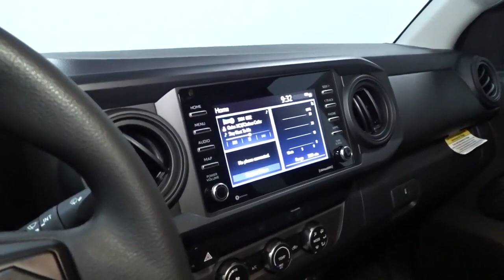2021 Toyota Tacoma 4WD Hillside, Newark, Union, Elizabeth, Springfield, NJ 210624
2021 Toyota Tacoma 4WD available in Hillside, New Jersey at Route 22 Toyota. Servicing the Newark, Union, Elizabeth, Springfield, NJ area.
2021 Toyota Tacoma 4WD SR - Stock#: 210624 - VIN#: 3TYSX5EN5MT005546

The Smart Way To Buy! Are you tired of hidden fees and bogus rates ruining your search process? Now there's a way to avoid all of the nonsense. Introducing the smart way to buy from Route 22 Auto's. The advantages of the smart way to buy are endless. There is no pressure throughout your search. You can finally feel at ease when purchasing a car. Since there are no hidden fees, there are no surprises or gimmicks revealed when you finally make a decision. Route 22 Autos salespeople are direct and value your time, so there is no back and forth or confusion. They know it's necessary for you to feel comfortable during the buying process and want to be trusted. The smart way to buy is smart for a reason. The team at Route 22 Auto's does Internet research every day to discover the right price for you. They make sure to look at competitors' pricing and numbers from industry experts so you can feel confident that you're getting the best offer possible. The main factors that contribute to your final cost are market value, product availability, days' supply in the market and the product age, color and equipment. It's easy to feel secure with the smart way to buy. This Toyota includes: UTILITY PACKAGE Smart Device Integration Intermittent Wipers AM/FM Stereo Satellite Radio Bluetooth Connection Auxiliary Audio Input Requires Subscription MP3 Player 50 STATE EMISSIONS 5 BLACK OVAL TUBE STEPS (TMS) (PPO) Running Boards/Side Steps ALL WEATHER FLOOR LINER Floor Mats DOOR EDGE GUARDS (TMS) (PPO) BED LIGHTING KIT (TMS) (PPO) BED MAT (TMS) (PPO) *Note - For third party subscriptions or services, please contact the dealer for more information.* This 4WD-equipped vehicle will handle majestically on any terrain and in any weather condition your may find yourself in. The benefits of driving an Four Wheel Drive vehicle, such as this ToyotaTacoma 4WD SR, include superior acceleration, improved steering, and increased traction and stability. This is about the time when you're saying it is too good to be true, and let us be the one's to tell you, it is absolutely true. You could keep looking, but why? You've found the perfect vehicle right here.
1 LCD Monitor In The Front,Integrated Roof Antenna,Radio: AM/FM Stereo -inc: 6 speakers, 7 touch-screen display, auxiliary port, USB media port, Siri eyes free, advanced voice recognition, Bluetooth hands-free phone capability, phone book access, Apple CarPlay, Android Auto, Amazon Alexa, SiriusXM and music streaming,Radio w/Seek-Scan, Clock, Speed Compensated Volume Control and Steering Wheel Controls,Sliding Rear Window,Steel Spare Wheel,Reverse Opening Rear Doors,Tires: P245/75R16 AS,Clearcoat Paint,Body-Colored Front Bumper w/1 Tow Hook,Black Grille,Tailgate Rear Cargo Access,Black Side Windows Trim, Black Front Windshield Trim and Black Rear Window Trim,Regular Composite Box Style,Wheels: 16 x 7J Style Steel Disc,Body-Colored Door Handles,Manual Tailgate/Rear Door Lock,Deep Tinted Glass,Auto Off Projector Beam Halogen Daytime Running Auto High-Beam Headlamps,Variable Intermittent Wipers,Body-Colored Power Side Mirrors w/Manual Folding,Fully Galvanized Steel Panels,Full-Size Spare Tire Stored Underbody w/Crankdown,Integrated Storage,Body-Colored Rear Step Bumper w/Black Rub Strip/Fascia Accent,Interior Trim -inc: Chrome/Metal-Look Interior Accents,Full Cloth Headliner,Seats w/Cloth Back Material,Rear Cupholder,Front Cupholder,Power 1st Row Windows w/Driver 1-Touch Down,Front Center Armrest,Front Map Lights,Jump Front Facing Fold-Up Cushion Rear Seat,Day-Night Rearview Mirror,Fabric Seat Trim (FB),Urethane Gear Shifter Material,Full Carpet Floor Covering,Wi-Fi Connect with up to 2GB within 3-month trial Mobile Hotspot Internet Access,Outside Temp Gauge,Cruise Control w/Steering Wheel Controls,Analog Display,Cloth Door Trim Insert,Air Filtration,Gauges -inc: Speedometer, Odometer, Engine Coolant Temp, Tachometer and Trip Odometer,Distance Pacing,Driver Seat,Fade-To-Off Interior Lighting,Locking Glove Box,Full Floor Console w/Covered Storage, Mini Overhead Console w/Storage, Rear Console w/Storage and 2 12V DC Power Outlets,Passenger Seat,Vanity w/Driver And Passenger Auxiliary Mirror,Manual Anti-Whiplash Adjustable Front Head Restraints and Fixed Rear Head Restraints,Delayed Accessory Power,Driver Foot Rest,Fixed Rear Windows,Power Door Locks w/Autolock Feature,Manual Tilt/Telescoping Steering Column,Instrument Panel Bin, Interior Concealed Storage, Driver / Passenger And Rear Door Bins and 2nd Row Underseat